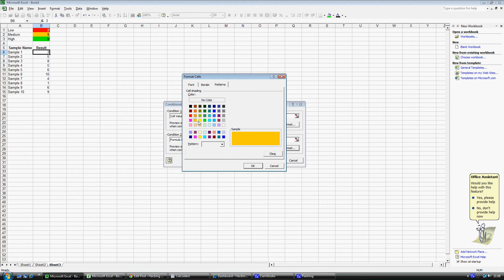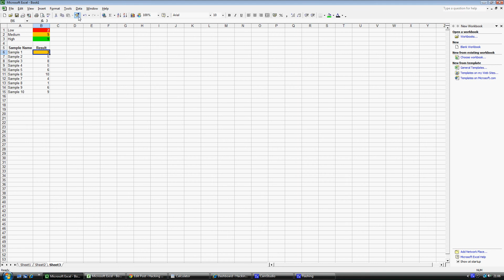Conditional Formatting in Excel 2003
This screen cast shows how to use Conditional formatting in Excel 2003. It shows the use of both Cell Values and Formulas test for true or false.